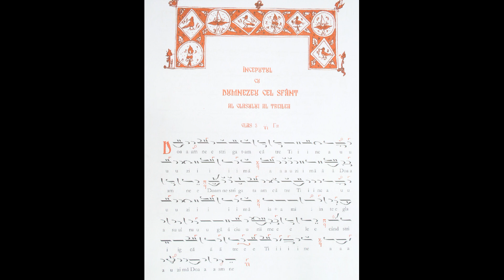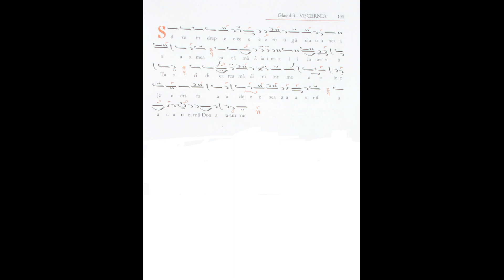Doamne strigat-am, glas 3, după Macarie Ieromonahul